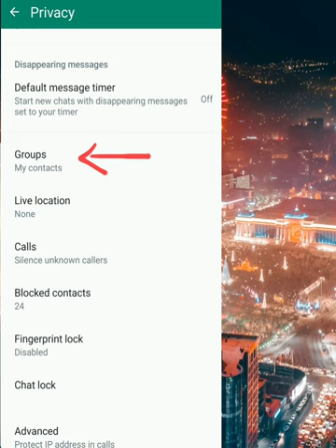030. Simple and Useful Tips to be Safe on Whatsapp!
Your friend Cyber Sayani or Cyber Smart shares tips to remain safe on Whatsapp! Introducing Cyber Safety Counselling, Reporting assistance and awareness sessions at your doorstep through a phone call! Connect with Cyber Tiffin #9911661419 today! Also watch
Credits- You Cut Video Editor
Script and Voiceover- Aparnaa Laxmi
Thumbnail- Canva
Images- Vectonauta, Freepik, Vecteezy